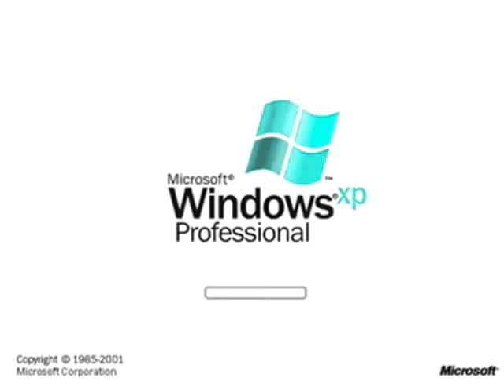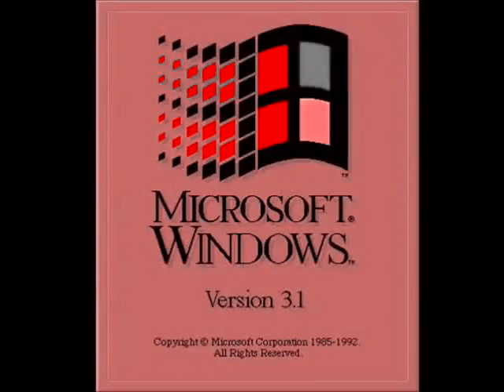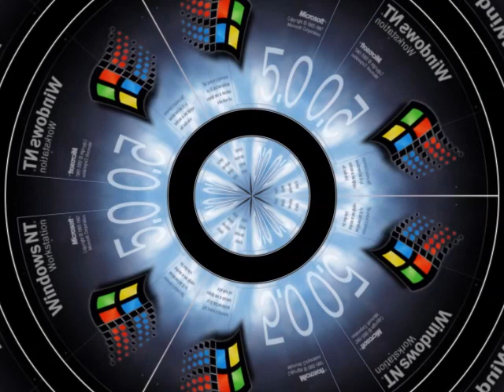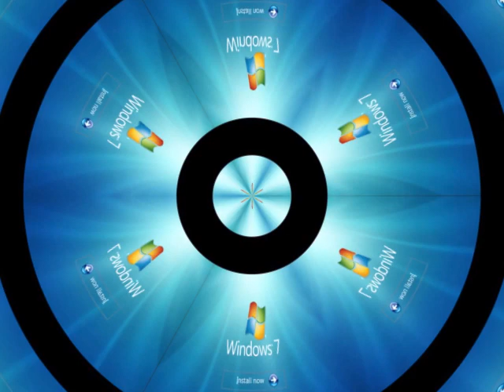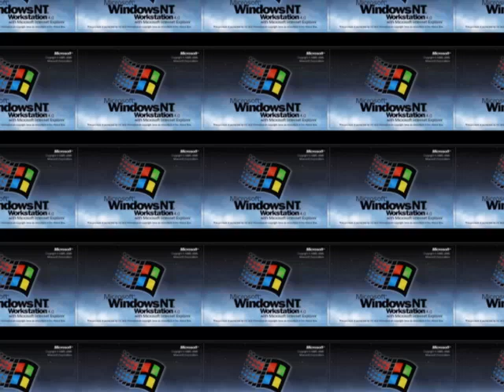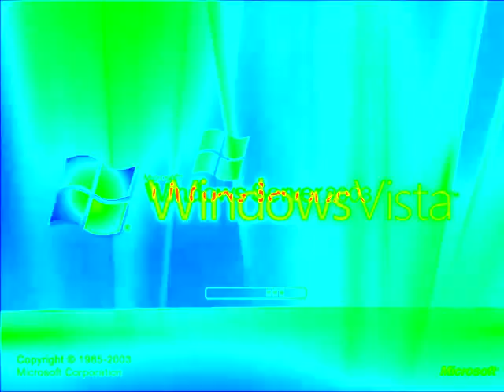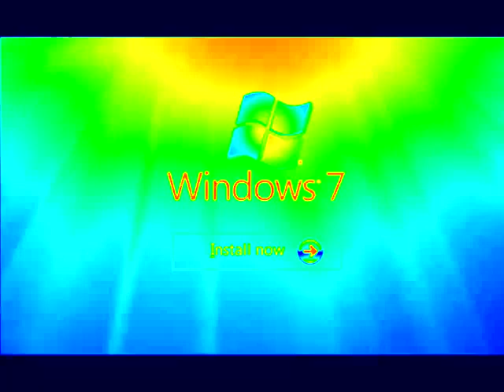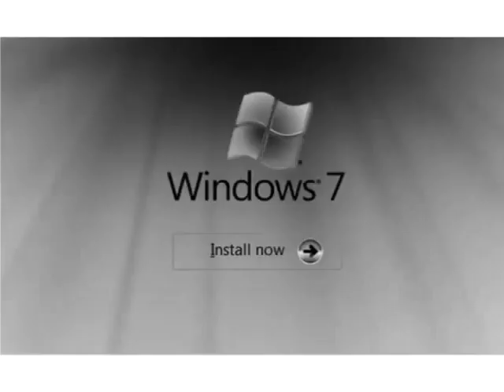WINDOWS STARTUP AND SHUTDOWN SOUNDS EFFECTS ( Round 10 Me VS Stephen Mussared ) Part 1